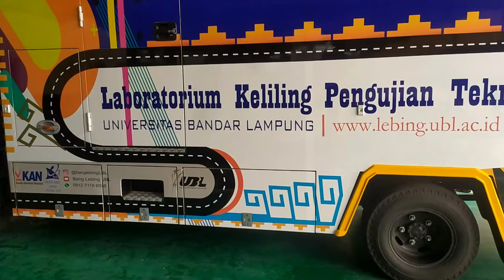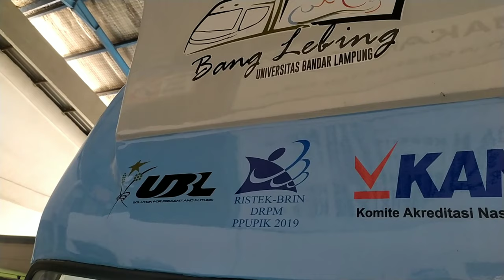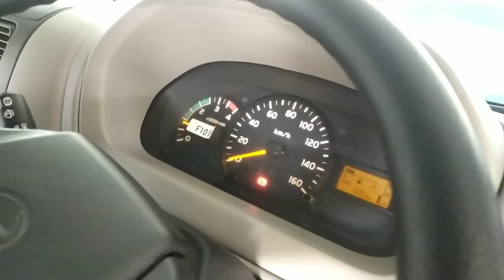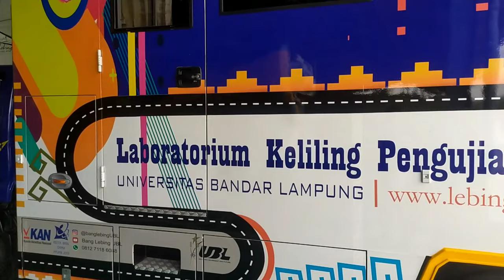Truck hino Dutro 11O LDL full modifikasi